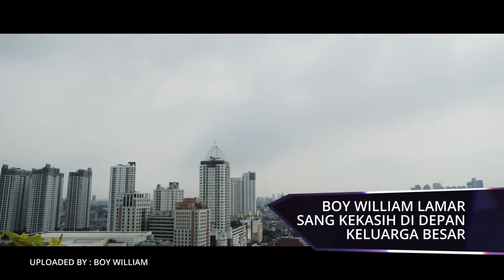Boy William Lamar Sang Kekasih Di Depan Keluarga Besar | ZOOM IN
Hubungan asmara BoyWilliam dan sang kekasih KarenVendela semakin serius untuk melangkah ke jenjang pernikahan. Pada hari Kamis 28 November, Boy akhirnya melamar pujaan hatinya itu.